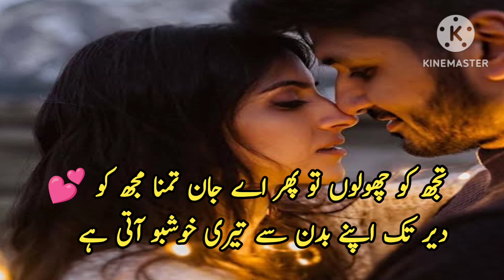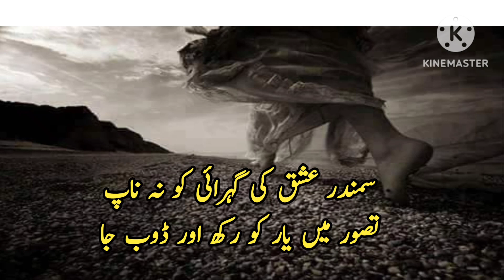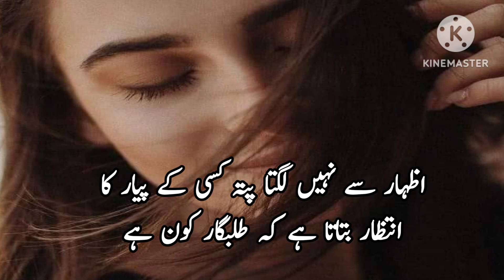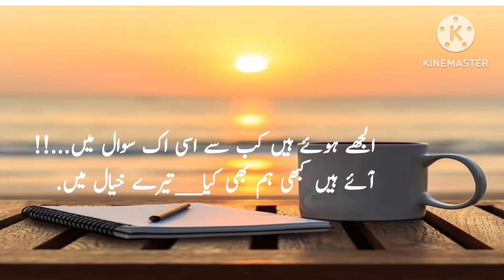Teri Khushboo ati hai | Deep Poetry on Love | Most Romantic Poetry | Love Urdu Shayari |2Line Poetry